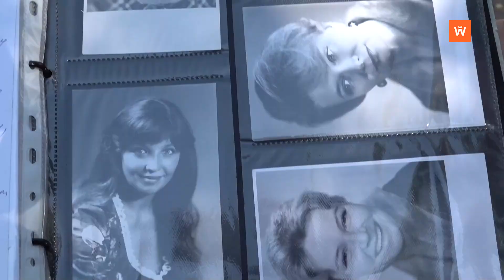Программа «Городская среда» от 17 августа 2022 года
В этом «нестандартном» выпуске «Городской среды» народная артистка России Лариса Лужина рассказала о том, каким был раньше кинофестиваль «Окно в Европу»; откуда взялись древние ладьи у гостиницы «Дружба» и что именно она решила посадить в своём саду под впечатлением от Выборга.